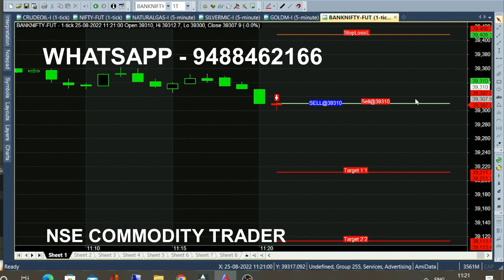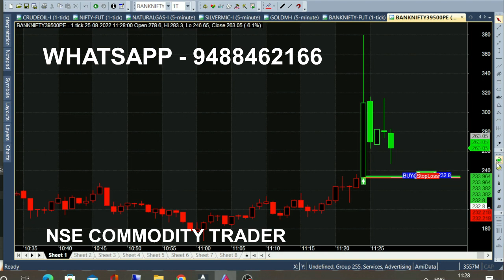bank nifty & crude oil sep05 - Aug 12 chart calls view